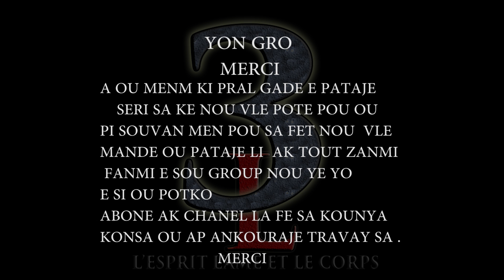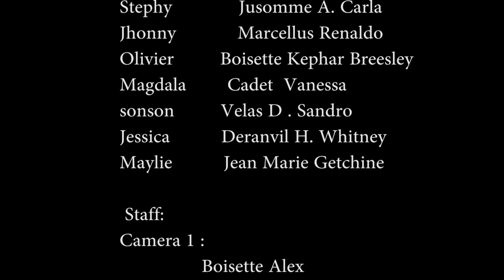L'ESPRIT L'AME ET LE CORPS EPISODE 6 Tara 3L haitianmovie Motion Multimedia Production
Nous vivons tous sans jamais savoir quel chemin le destin nous a tracé Sans jamais imaginer ce que l’avenir nous réserve, comme des feuilles emportées par le vent d’automne, ainsi la vie nous emmène à diverses rencontres, certaines nous stimulent, nous incitent à savourer pleinement  la vie, nous apporte joie et  bonheur ……par contre d’autres nous hante  et apportent méfiance et peur
Ces dernières quelques fois maléfiques pour nous sont souvent bénéfiques pour l’autre, qui n’est à qu’a l’attente d’un peu de discernement, d’’écoute et d’aide, et qui ne souhaite qu’inverser un sortilège, de vivre a nouveau normalement sa vie et  d’obtenir son unification ternaire, l’unification de son esprit son âme et son corps.

Acteurs :
GEDELAS ESPERANTA
JUSHOMME A. CARLA
MARCELLUS RENALDO
BOISETTE KEPHAR BREESLEY

Production
MOTION STUDIO MULTIMEDIA PRODUCTION
2021